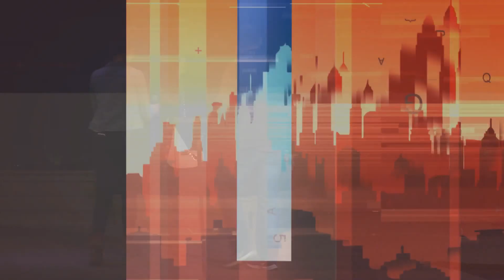Pure Heart Church - The War For Peace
If you want to make a decision to follow Jesus Christ today please click the following

Welcome to a place where you are encouraged to come authentically as you are, experience healing and growth, and discover meaning and purpose through a relationship with Jesus Christ. We are a community that values transparency, vulnerability, and relationships. In our shared connection and love for Christ, we go out into the greater community and the world to make real change. Will you join us?